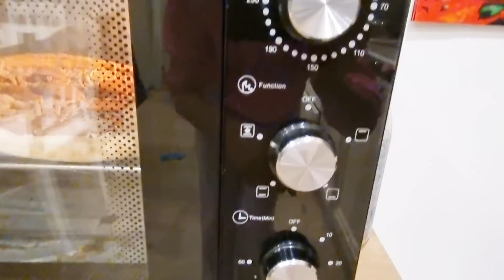VLOG POMERIDIANO parliamo di routine lavatrice vi spiego come la penso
Ciao a tutti e benvenuti in questo nuovo Vlog !

Link diretto allo Shop Scopa senza fili Proscenic P 12

fino al 2 aprile 2023
       JGIVZK7T

Link grucce

"Emanuelachange"
SU TUTTI I PRODOTTI,  ANCHE QUELLI GIA SCONTATI + abbonamento valido fino a fine MARZO.

"Emanuelaspring" 20%
sconto su tutti starter kits e big set per DETERGENTI BUCATO

LINK DIRETTO ALLO SHOP IMIM 👇👇👇👇

⭐️contatti⭐
Per collaborazioni